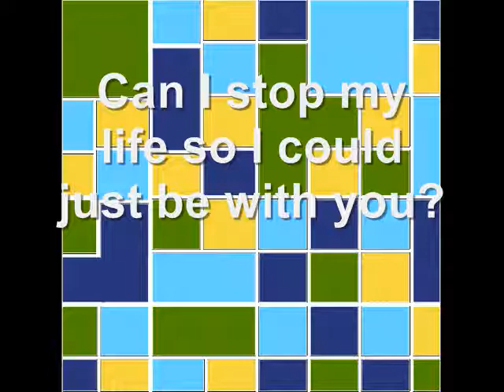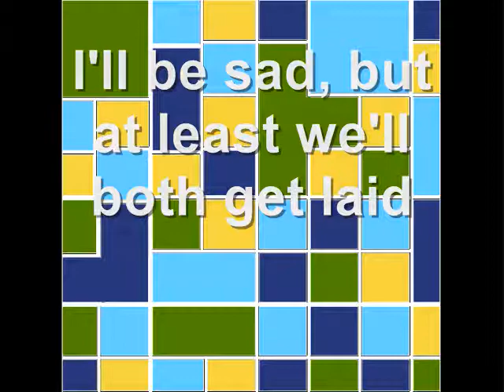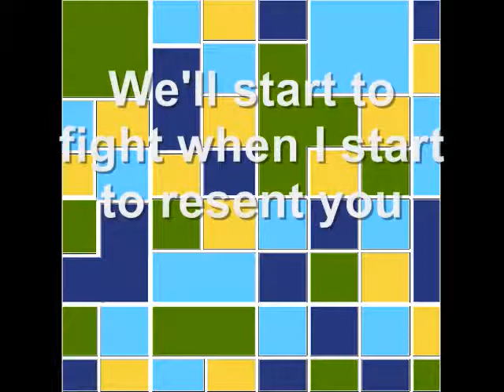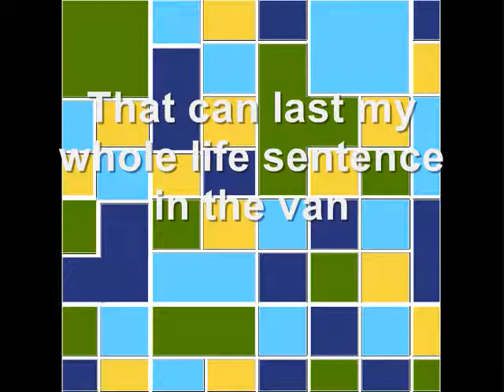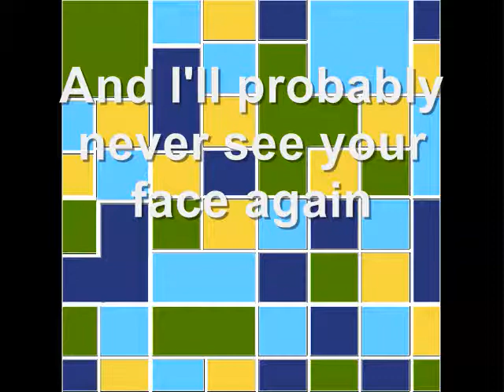Bomb the Music Industry! - Future 86 (with lyrics)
Bomb the Music Industry's Future 86 from their first album, Album Minus Band. I may do the rest of the album, if only because it took a ridiculous amount of time with my screwed-up computor to make the background and I want to feel like I got a lot of use out of it, haha.

I do not own Bomb the Music Industry or any of their songs.
Lyrics:
Can I stop my life, so I could just be with you?
Let's hightail to Hawaii on a plane
I'll embezzle whats left of my band fund
To take necessary action to destroy what I have made
You and I will move to New York City
I'll get a temp job, you'll start your career
I'm not being fickle, just realistic
The air is moist but it never gets too cold this time of year
So tell me was it worth it?
Answer before I get in my van
To drive into the Pacific, where I'll probably never see your face again
Say the word, and I'll put my guitar down.
I'll be sad, but at least we'll both get laid
We'll start to fight when I start to resent you
And we'll both agree the thought was nice but I should not have stayed
Take the I-WHATEVER to desolation
And now fast food's reminding me of you
So I'll write postcards, and I'll forget to send them
Thanks a lot, I lost my mind, and now I'm losing you
So tell me something awesome (AWESOME!)
That can last my whole life sentence in the van
'Cause I'm on the S.S. Ambition to nowhere...
And I'll probably never see your face again.
So tell me something awesome
'Cause I'm on the S.S. Stupid Goals to nowhere
'Cause I'm on the S.S. Bullshit Dreams to nowhere